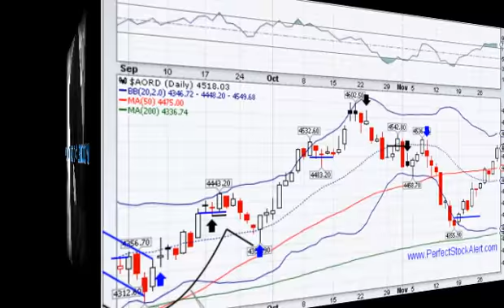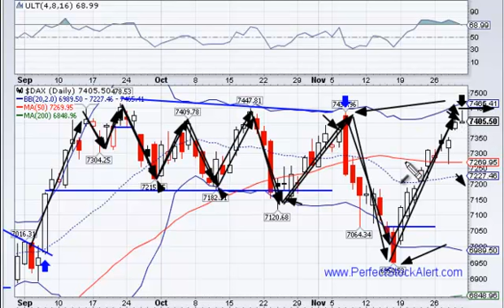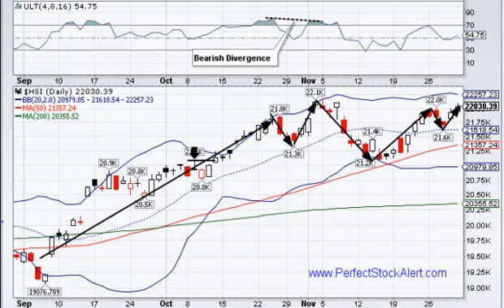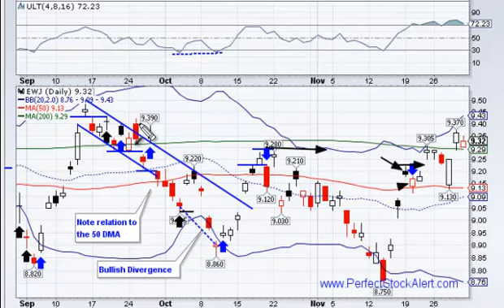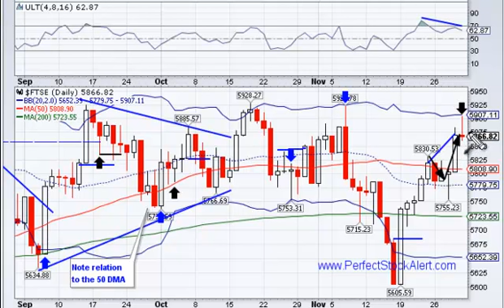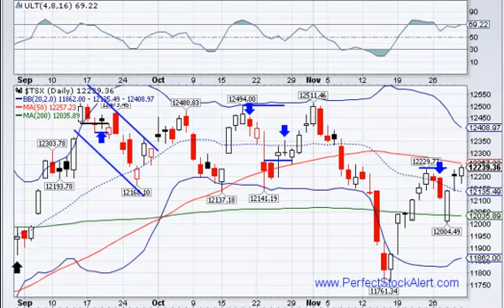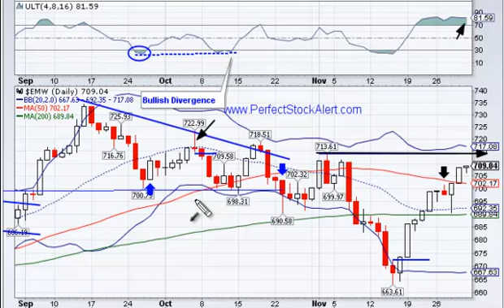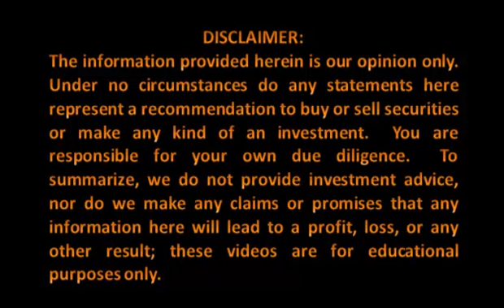19 Major Markets for the Week Ahead 11-30-2012